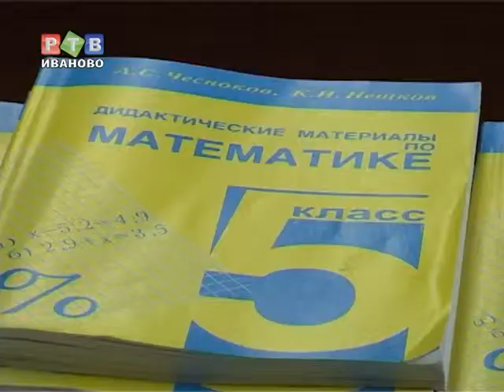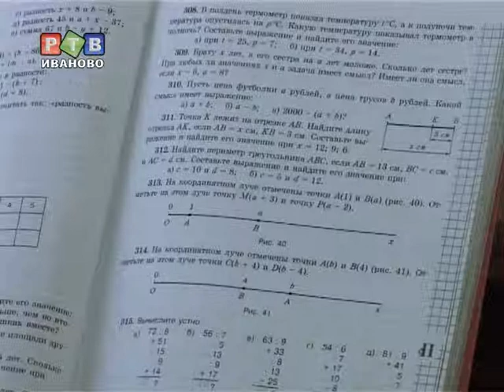Школьные учебники будут бесплатными